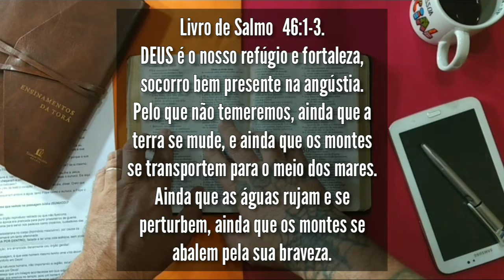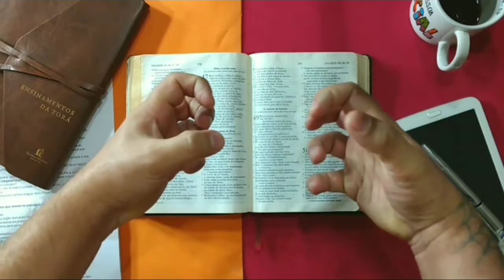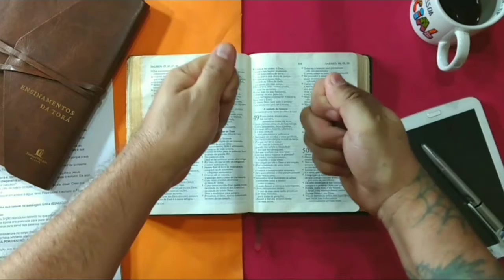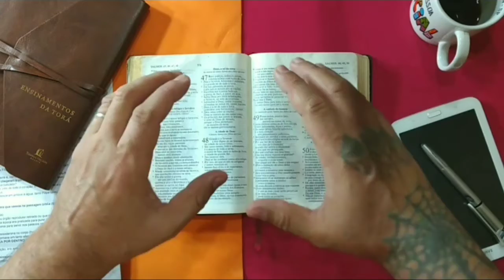ENTRA NA FORTALEZA DE DEUS!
Texto: Salmo 46:1-3.
DEUS é o nosso refúgio e fortaleza,
socorro bem presente na angústia.
Pelo que não temeremos, ainda que a
terra se mude, e ainda que os montes
se transportem para o meio dos mares.
Ainda que as águas rujam e se
perturbem, ainda que os montes se abalem pela sua braveza.

Contatos: Ministrações, Pedidos de Oração.

Compartilhe os vídeos com seus amigos!

Espalhe esta mensagem, ela pode transformar vidas!